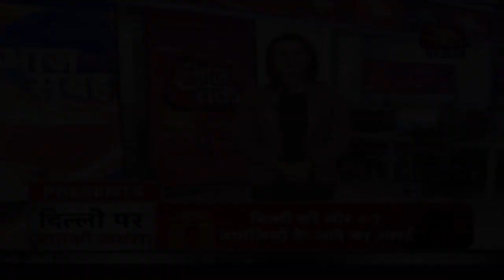दिल्ली में दो दहशतगर्दों की दहशत!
दिल्ली में दो आतंकियों के घुसने की खबर से दहशत का माहौल है, पुलिस ने अलर्ट जारी कर दिया है. इस बीच दहशतगर्दों की तस्वीर भी सामने आई है. तस्वीरों में फिरोजपुर के पास दिल्ली 360 किलोमीटर वाले माइलस्टोन पर संदिग्ध खड़े दिख रहे हैं. खबर के मुताबिक आतंकी पाकिस्तान से पहले पंजाब आए, फिर फिरोजपुर होते हुए दिल्ली पहुंचे. नॉनस्टॉप 100 में देख‍िए देश की प्रमुख खबरें